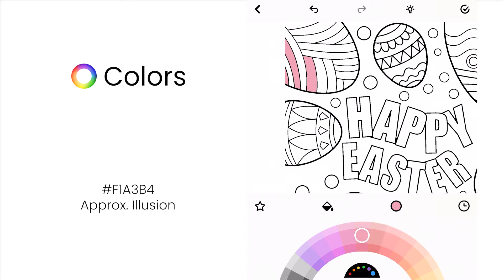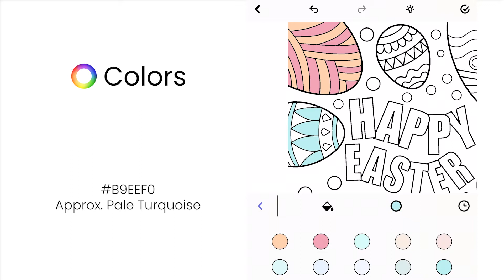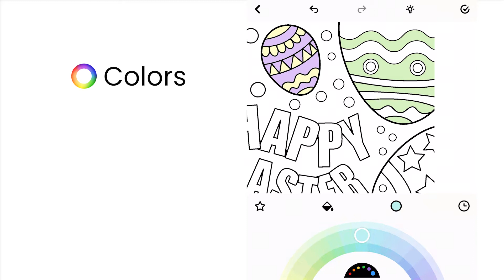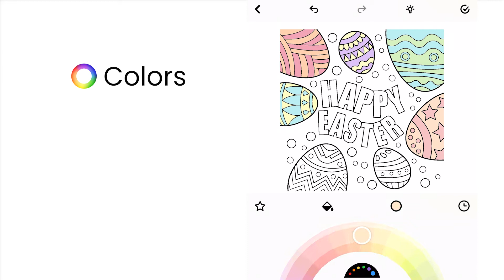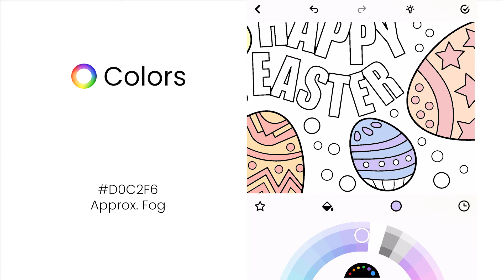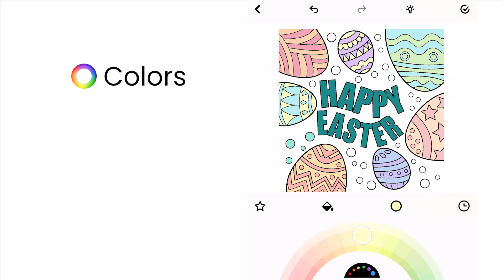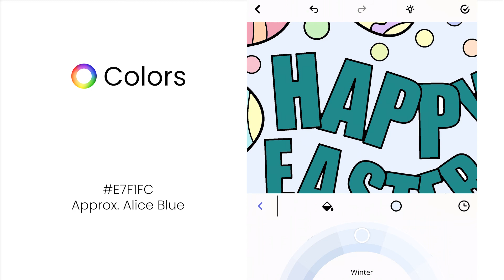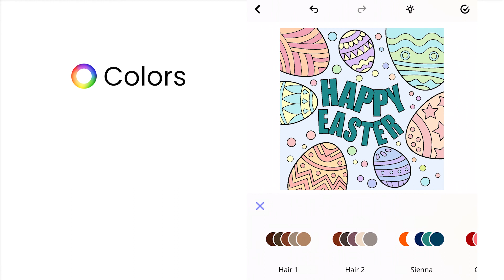Celebrate Happy Easter with Colors | Colors - Therapy Coloring Book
Happy Easter from the Colors -Therapy Coloring Book! We're treating you a special Easter collection, so color your own Happy Easter eggs and host your own Easter Egg hunt!

Download Colors - Therapy Coloring Book and color different pictures like animals, flowers, trees, and other cute designs for kids! Have fun and follow the step-by-step drawing and coloring tutorials we have for kids to help them develop their creativity and imagination.